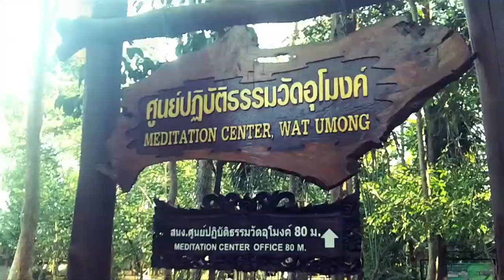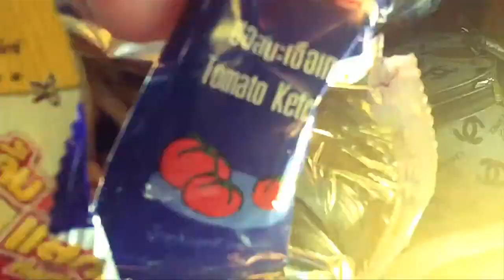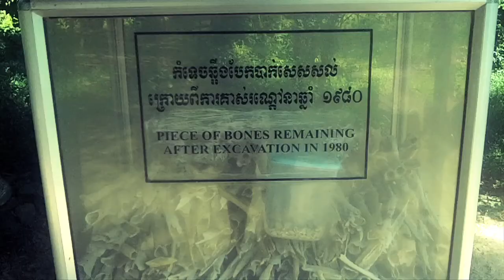The Last Skeptik - Enjambment [BBE] A Short Road Trip Film about Thailand, Cambodia & Vietnam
The Last Skeptik's New 'I Don't Even Like You' E.P

Filmed by Rags and Skeptik
Starring Rags and Skeptik
Edited by Cara Barry